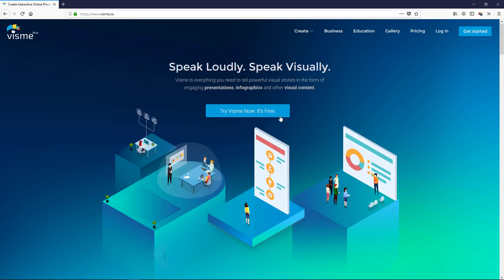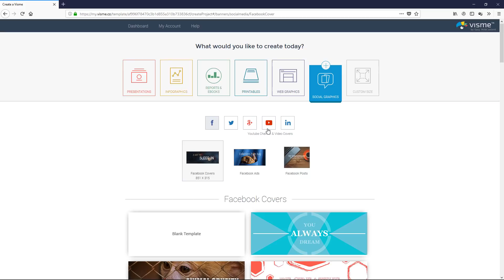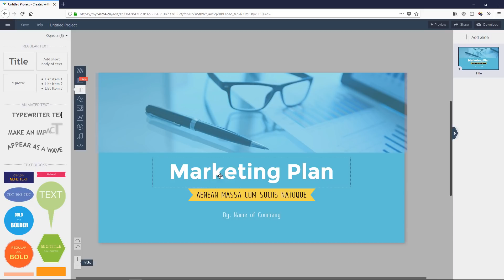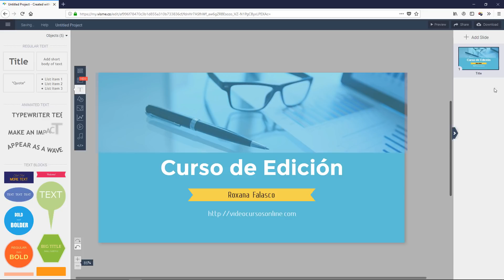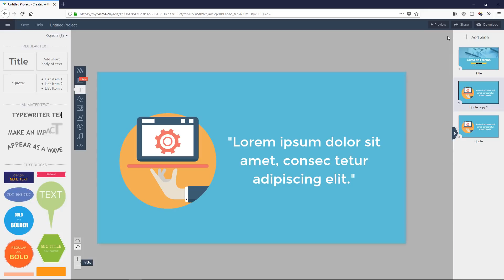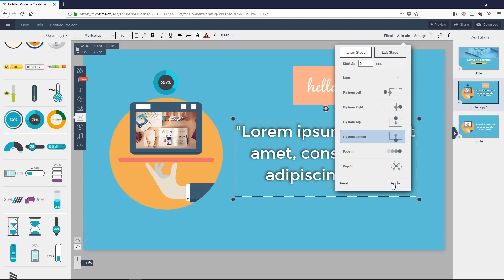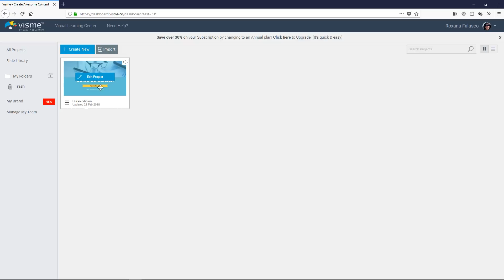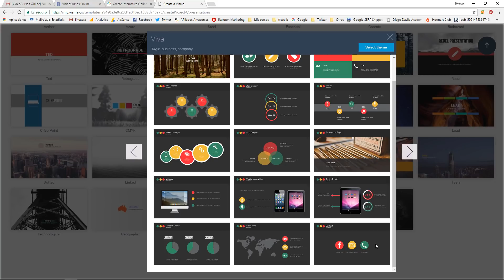Visme en Español. Tutorial: Como crear una presentación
Visme ¿Qué es? Análisis de la herramienta online Visme.
Descubre las ventajas de desventajas de visme frente a otros programas de presentaciones como prezi, power point, genially, ...